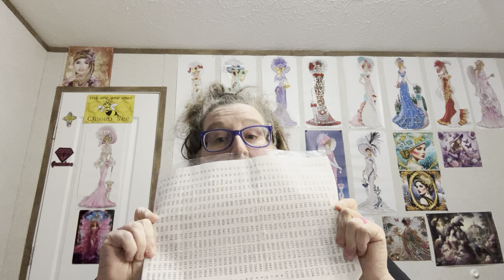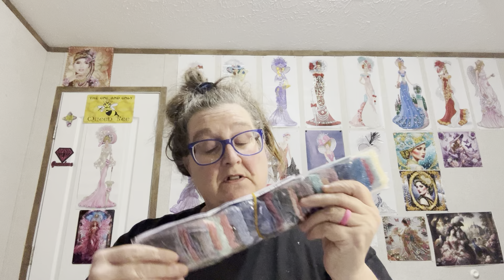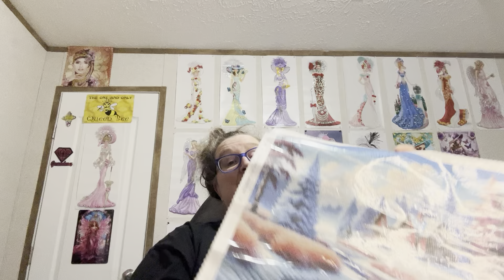Diamond Painting Haul/Unboxing from Coodeals